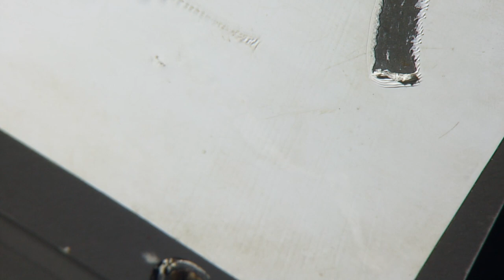NA154_H2007_(1of11)_20230919T141018Z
00:04:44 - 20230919T141502Z Dive Status: descending
00:05:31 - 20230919T141550Z Note:  School of squid in argus view
01:26:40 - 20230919T153658Z Note:  Bottom in sight
01:28:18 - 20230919T153837Z Dive Status: onbottom
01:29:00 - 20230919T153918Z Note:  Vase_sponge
01:29:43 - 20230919T154002Z Note:  Primarily sediment slope with occasional large boulders in canyon
01:30:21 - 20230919T154040Z Dive Status: onbottom
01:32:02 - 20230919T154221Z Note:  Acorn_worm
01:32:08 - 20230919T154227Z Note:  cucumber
01:32:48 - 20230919T154307Z Note:  Zoom on acorn worm and cucumber
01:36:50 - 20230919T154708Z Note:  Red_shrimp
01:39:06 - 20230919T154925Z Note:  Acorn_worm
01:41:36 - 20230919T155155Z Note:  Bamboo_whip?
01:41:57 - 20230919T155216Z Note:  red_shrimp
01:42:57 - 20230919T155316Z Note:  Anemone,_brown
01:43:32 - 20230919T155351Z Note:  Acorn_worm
01:44:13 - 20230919T155432Z Note:  Purple acorn worm
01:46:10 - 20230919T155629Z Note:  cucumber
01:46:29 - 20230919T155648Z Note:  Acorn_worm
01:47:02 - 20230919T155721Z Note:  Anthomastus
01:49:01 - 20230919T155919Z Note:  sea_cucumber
01:50:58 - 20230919T160117Z Note:  White bamboo with red centered polyps
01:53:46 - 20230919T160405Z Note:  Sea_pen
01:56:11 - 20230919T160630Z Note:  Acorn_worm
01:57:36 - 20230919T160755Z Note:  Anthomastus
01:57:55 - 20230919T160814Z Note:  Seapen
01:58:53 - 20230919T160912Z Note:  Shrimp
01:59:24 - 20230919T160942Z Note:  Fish